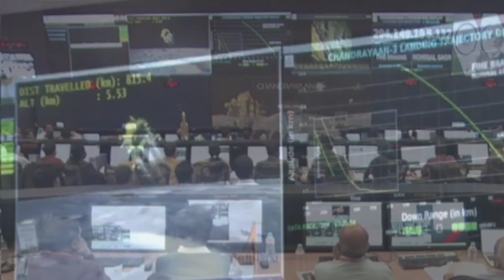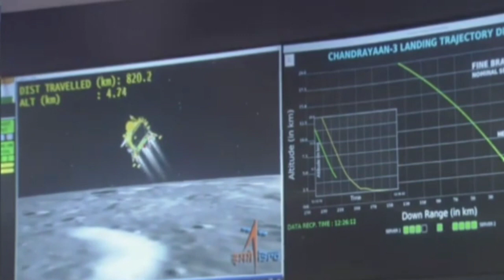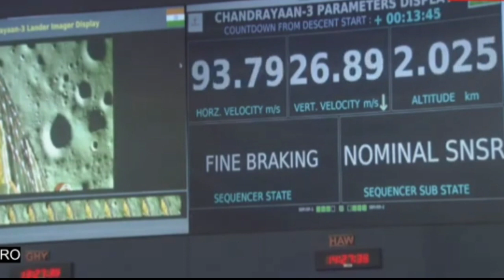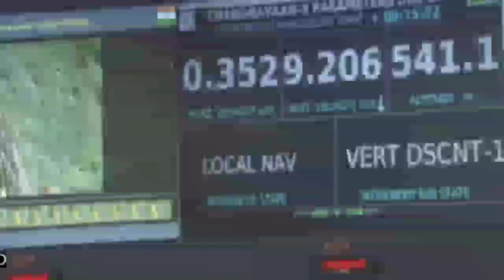चंद्रयान-3 चंद्रमा पर सॉफ्ट लैंडिंग की। लैंडर विक्रम चंद्रमा के दक्षिणी ध्रुव पर उतरा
Chandrayaan 3 Live Location| ISRO breaking

Chandrayaan3LiveStatus
Chandrayaan3LiveUpdates
Chandrayaan3livePosition
Chandrayaan3LiveLocation
Chandrayaan3Mission
Chandrayaan3MissionaSuccessorDeclared
chandrayaan3livemap
Chandrayaan3StatusCheck
Chandrayaan3LiveStatus
Chandrayaan3Livephoto
chandrayaan3
chandrayaan3mission
chandrayaan3mission
chandrayaan

TOPICS:
इसरो
चंद्रयान 3
चंद्रयान 2
चंद्रयान
श्रीहरिकोटा
सतीश धवन स्पेस सेंटर
सूर्य
चंद्र
लँडिंग

chandryaan3news
chandryaanliveupdate

Chandrayaan 3 Landing Updates |चंद्रयान-3 ने आखिरी वक्त पर बदला रास्ता, ISRO परेशान ? | News18
chandrayaan 3
isro
chandrayaan-3
moon mission
isro moon mission chandrayaan 3
moon
latest news
india
chandrayaan-3 mission
chandrayaan
news
chandrayaan 3 information
wion
luna 25
news today
chandrayaan 3 launch date and time
world affairs
chandrayaan-3 launch
lunar orbit
chandrayan 3
prashant dhawan
chandrayaan-3 update
mission chandrayaan 3
space
breaking news
shorts
isro live
upsc
soft landing
russia
chandrayaan 3
isro
chandrayaan-3

चंद्रायान 3 Landing Updates| आज का दिन भारत के लिए बहुत खास है 🇮🇳| चांद्रयान करेगा आज लँडिंग🚀.

यहां देख सकते हैं लैंडिंग को Live

आप नीचे दिए गए लिंक्स पर क्लिक करके लाइव देख सकते हैं... लाइव प्रसारण 23 अगस्त 2023 की शाम 5 बजकर 27 मिनट से शुरू होगा...

ISRO की वेबसाइट...  isro.gov.in
या फिर डीडी नेशनल टीवी चैनल पर

Soft Landing On Moon's South Pole: Chandrayaan 3 ने रचा इतिहास। ISRO. Breaking News। PM Modi। N18V

भारतीय अंतरिक्ष अनुसंधान संगठन (इसरो) का तीसरा चंद्र मिशन चंद्रयान-3 चंद्रमा पर सॉफ्ट लैंडिंग किया। चंद्रयान-3 का लैंडर विक्रम चंद्रमा के दक्षिणी ध्रुव पर उतरा। देखिए पूरी खबर.